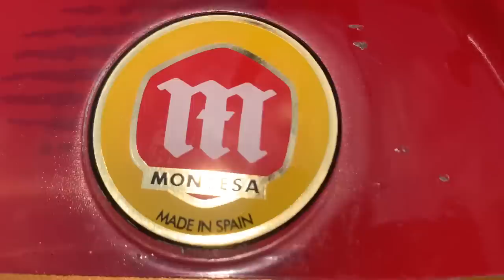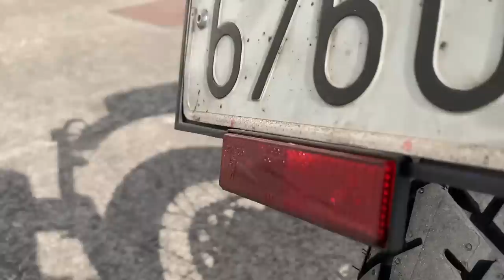DoMontesa - Video COMPLETO - Proyecto de Conversion y Customización SCRAMBLER